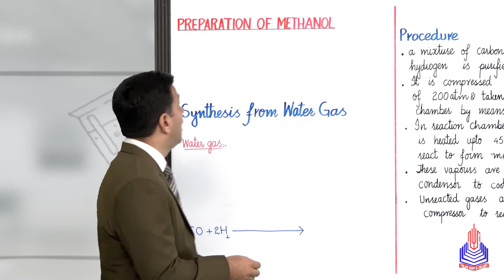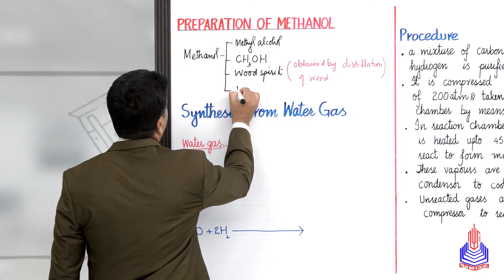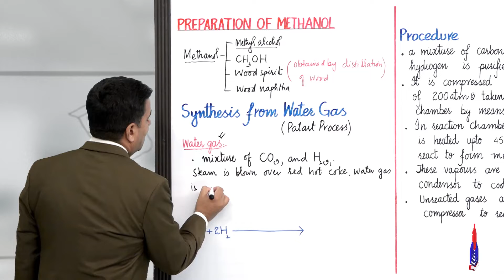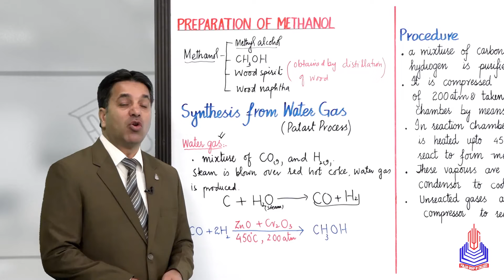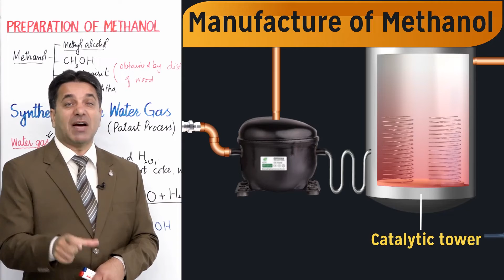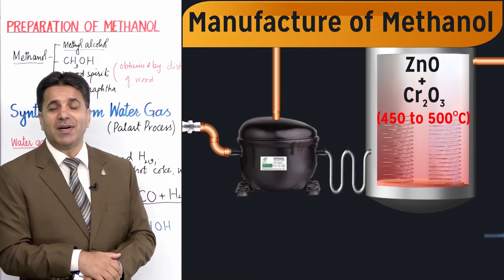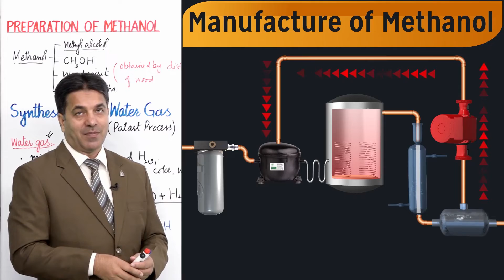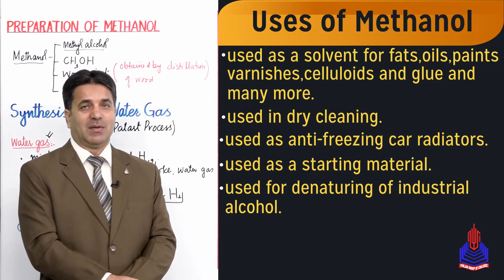preparation of methanal